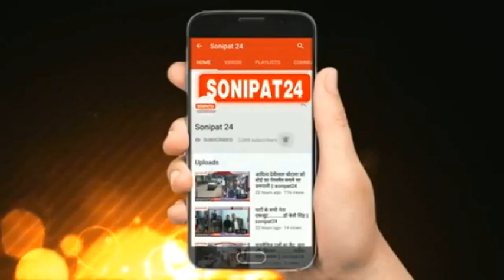भट्ठों पर ईंट पकाने के लिए हो रहा था प्रतिबंधित सामान का प्रयोग || Sonipat24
ईंट भट्ठों पर मुख्यमंत्री उड़नदस्ते व संबंधित विभागों की संयुक्त रूप से कार्रवाई
सोनीपत के खरखोदा के गांव सिसाना में चल रहे ईंट भट्ठों पर हो रहा था ईंट पकाने के लिए प्रतिबंधित सामान का प्रयोग
कोयले के ऊपर रबड़ की परत चढ़ा कर ईंट पकाने के लिए जा रहा था मेटीरियल

हरियाणा में चल रहे अवैध कारोबार व कारोबारियों पर रोक लगाने के लिए मुख्यमंत्री उड़नदस्ते की टीम छापेमार कार्रवाई कर रही है, सोनीपत में पिछले कई दिनों से मुख्यमंत्री उड़नदस्ते की टीम एक्शन मोड़ में नज़र आ रही है, पिछले सप्ताह बर्फखानों पर कार्रवाई की गई तो आज फिर खरखोदा क्षेत्र में चल रहे ईंट भट्ठों पर कार्रवाई से ईंट भट्ठा मालिको में सनसनी फैल गई, इस छापेमारी में अन्य संबंधित विभागों के अधिकारी भी मौजूद है, कई भट्टा मालिक ईंट पकाने के लिए कोयले पर कच्ची रबड़ का प्रयोग किया जा रहा था, जोकि प्रतिबंधित है।